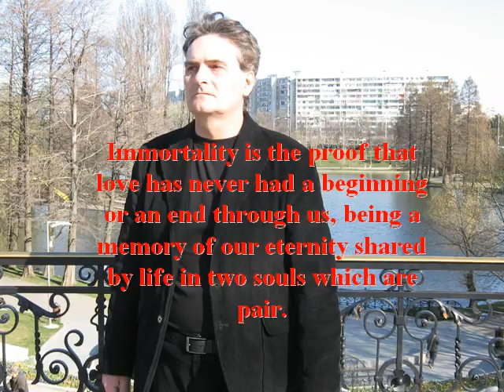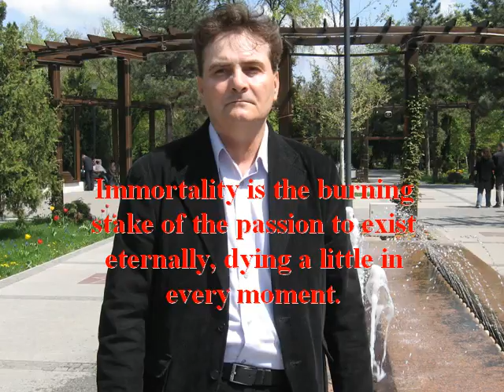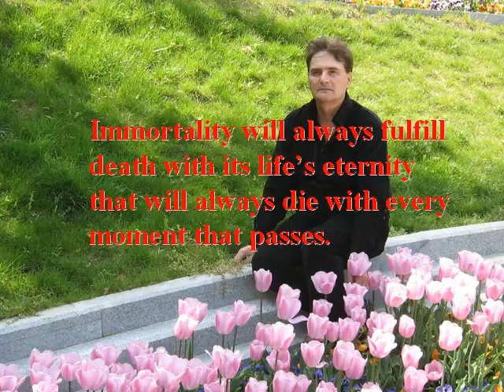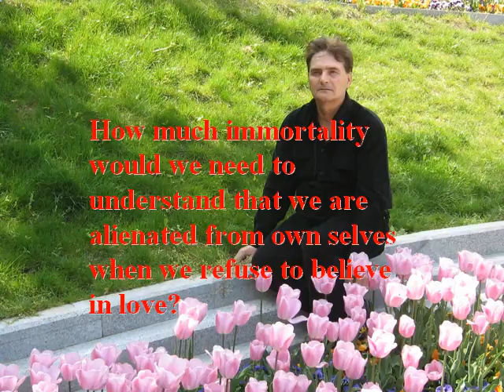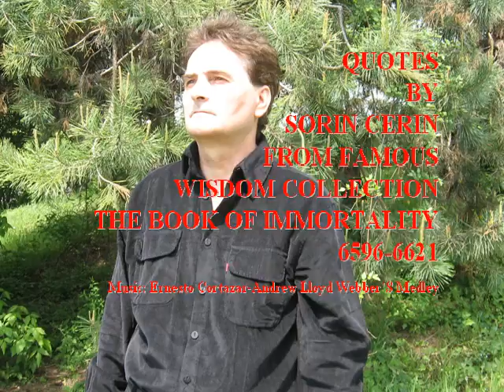Immortality 6596-6621 from Wisdom Collection- The book of immortality by Sorin Cerin